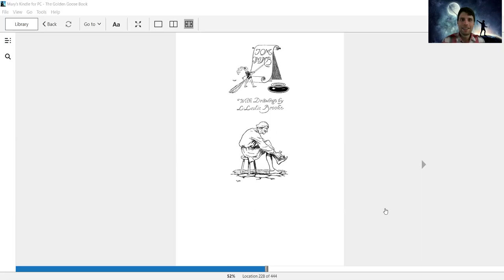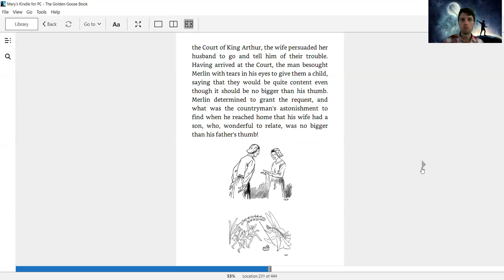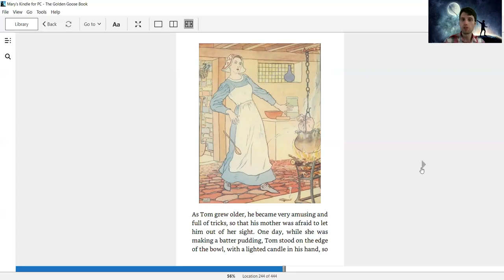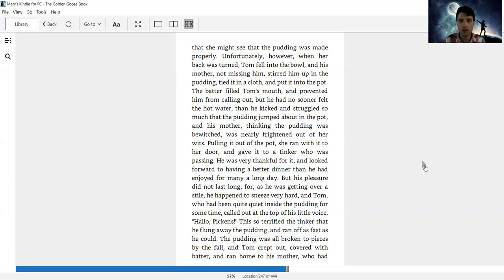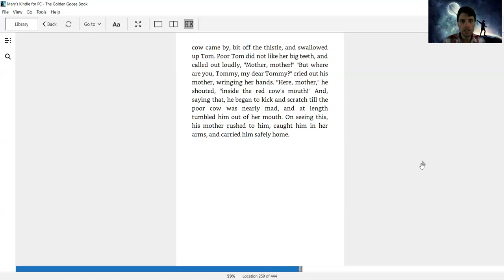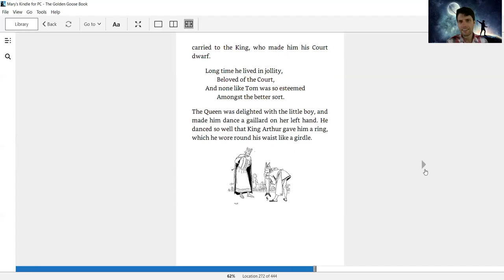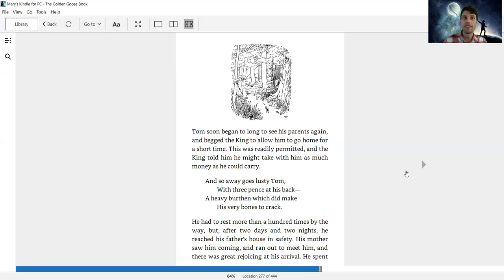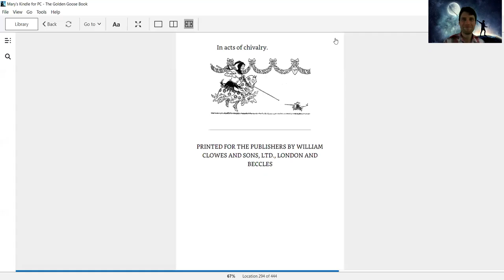Bedtime Story - Tom Thumb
The wonderfully imaginative story of a little boy who is no bigger than a thumb. Watch and listen as he gets into trouble, meets giants and fairies, rides a butterfly, and goes to King Arthur's Court.

Written and Illustrated by: L. Leslie Brooke

I hope you have been enjoying our bedtime stories